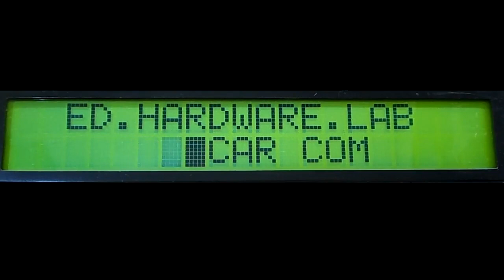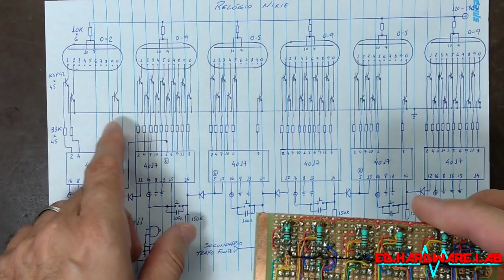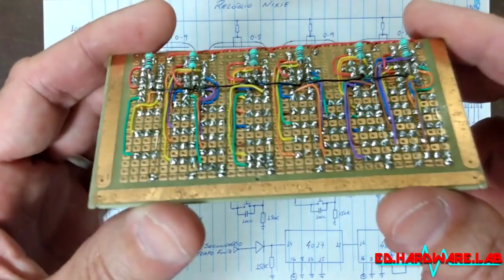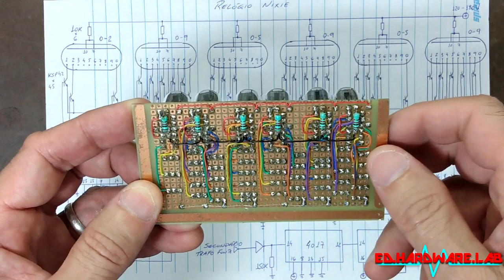Relógio Nixie - parte 3 - ligação dos transistores às válvulas - #0082 - nixie clock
Relógio com válvulas Nixie.

Parte 3 - ligação dos transistores às válvulas, resistores dos led´s e resistores dos anodos das válvulas.

Deixem seus comentários que responderei com prazer.

Aceito sugestões, que serão analisadas e podem se tornar tema para futuros vídeos.

Se você tem AdBlock, por favor deixe-o pausado.